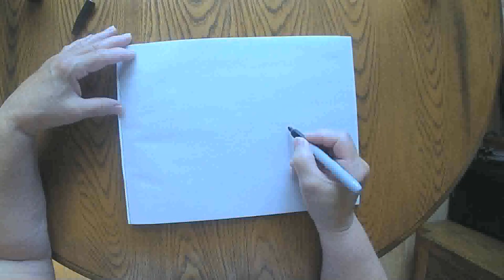Mice in the Rain August 2 2020 grammasfolkart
Daily marker and crayon drawing from a grandmother to her grandchildren.